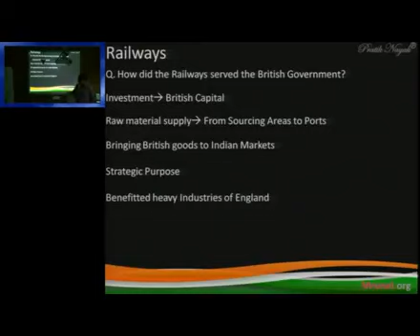Development of Indian Railways during the British Rule Part – 2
Lecture on Development of Indian Railways and its role in the expansion of the British Empire (Part 2)